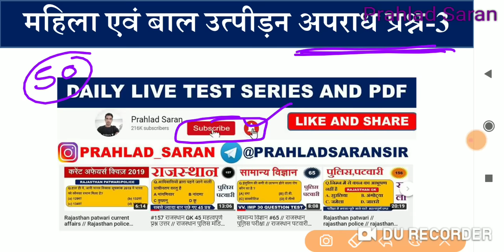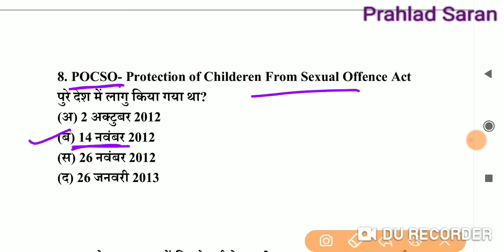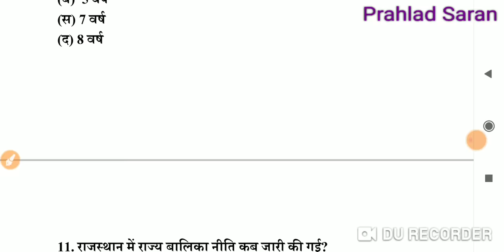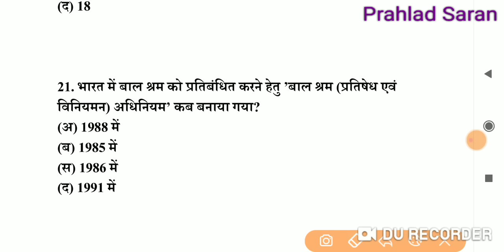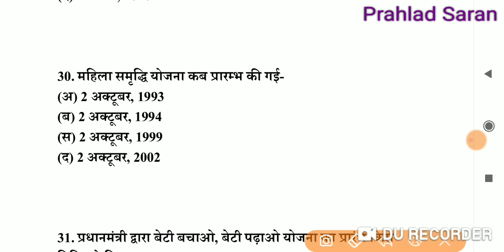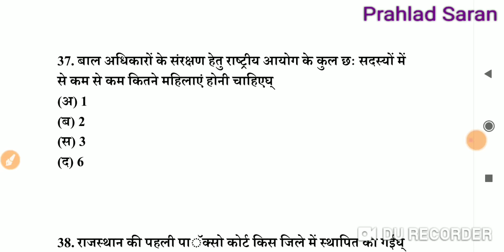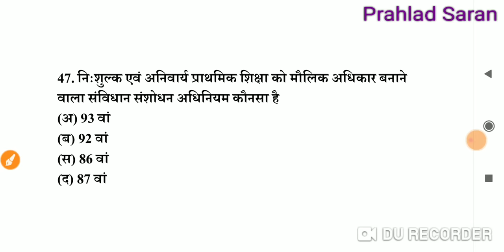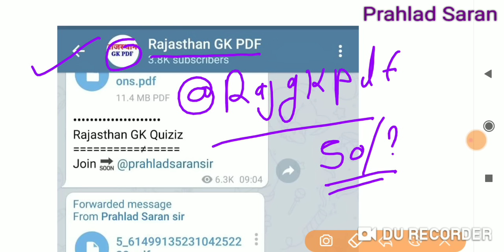महिला एवं बाल अपराध प्रश्न उत्तर //women and children crime // Rajasthan police GK // Prahlad Saran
women and child crime questions,
महिला एवं बाल अपराध प्रश्न उत्तर,
राजस्थान पुलिस महिला एवं बाल अपराध प्रश्न,
200 Rajasthan GK PDF

rajasthan gk,
rajasthan gk question,
rajasthan history,